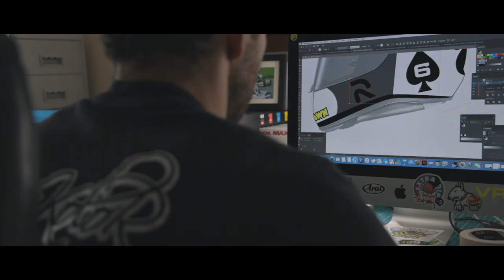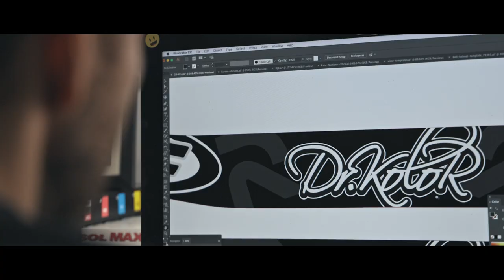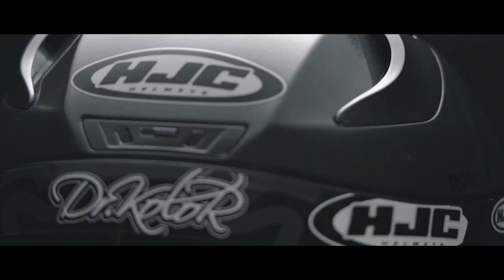DR KOLOR UK Custom Helmet Painting SprayPaint Airbrush Artist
The story of Dr.Kolor.
Custom Crash Helmet painter based in Bristol, UK.

Film by Mark Rodway at Mint Films LTD.